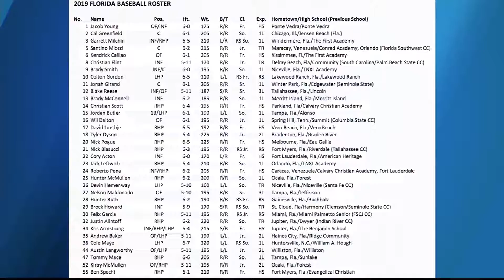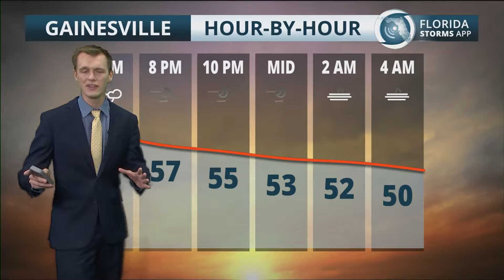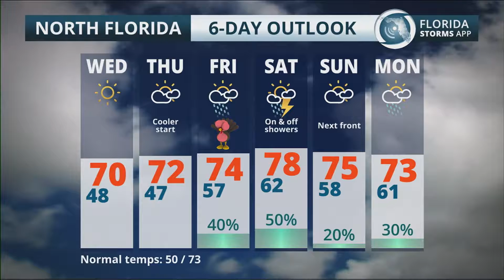Amanda Cheney Sports Segment WUFT- 11/19/18